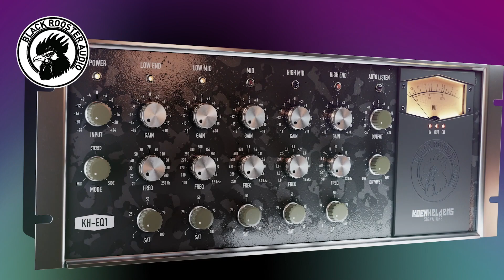Koen Heldens introduces the KH-EQ1 Signature Equalizer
We’re excited to share our latest plug-in from the Koen Heldens Signature Series with you: the KH-EQ1 (AAX/VST/AU).

The KH-EQ1 is a semi-parametric 5-band EQ like no other - it features rich-sounding frequency band controls that allow you to add color to each band while encouraging creative sound shaping with its highly musical functionality.

It is the second part of this signature series after the KH-COMP1, and it was created in collaboration with multi-platinum selling and award-winning producer Koen Heldens, who also created all the free presets that this plug-in includes.

Get ready for the most creative equalization experience you’ve ever had - for only $49 (regular $59)!